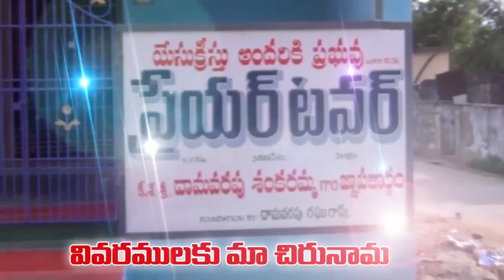దేవుడు నీకిచ్చిన ఆశీర్వాదము నీకు దేవునికి మధ్య అడ్డుగోడగా ఉందా ?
Prasanna sster  msg code 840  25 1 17